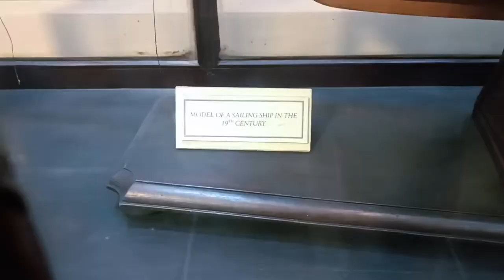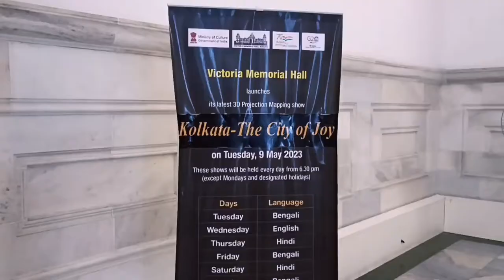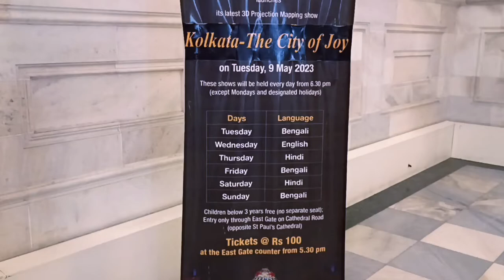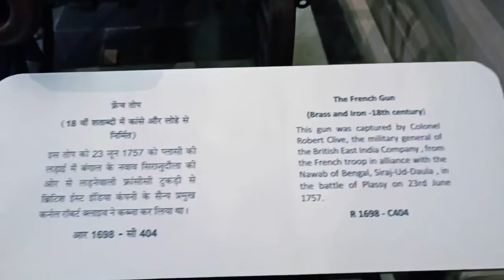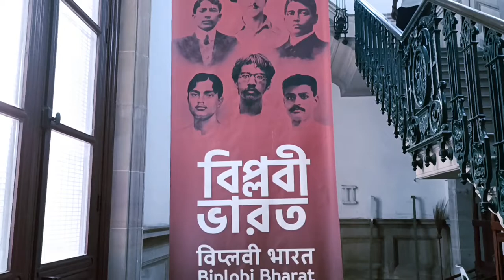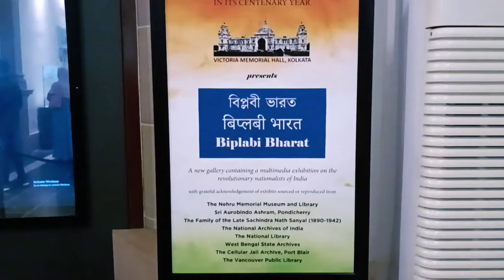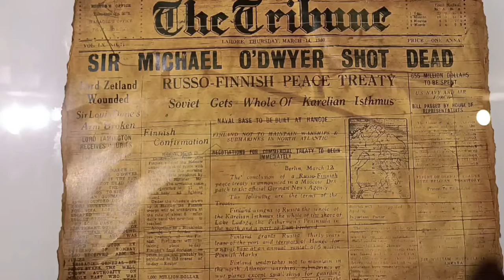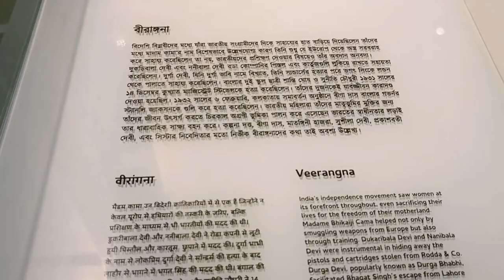Victoria Memorial museum Tour। ভিক্টোরিয়া মিউসিয়াম ভ্রমণ। Bong Travel